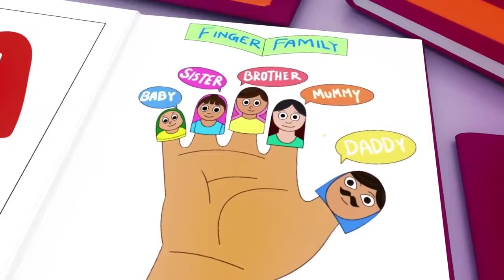Wheels on the Bus, Old Mac Donald, ABC song ,Baby Bath Song, CoComelon, Nursery Rhymes & Kids Songs